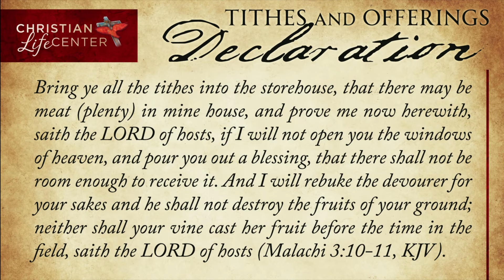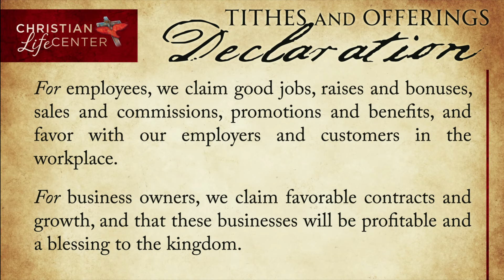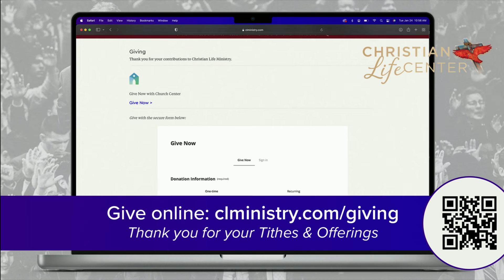God, The Interrupter of Worlds - Joshua Abrego - December 31, 2023